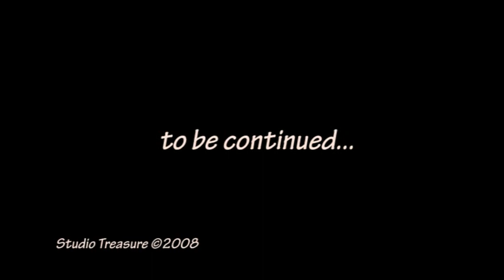Fraser Sutherland readings part 1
Canadian poet Fraser Sutherland reads his work in the Art Bar series at the Clinton Tavern, Toronto, May 20, 2008.  Part 1. Poems: "Bad Habits", "From the Hospital Bed", and "Mosquitoes". Video by Oleg Lipchenko.